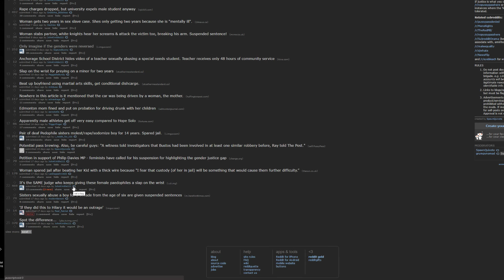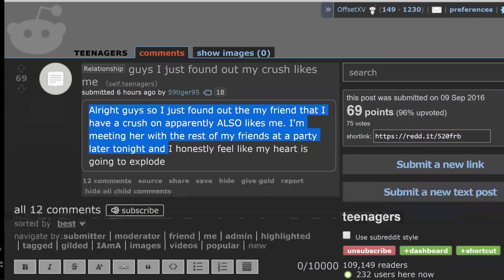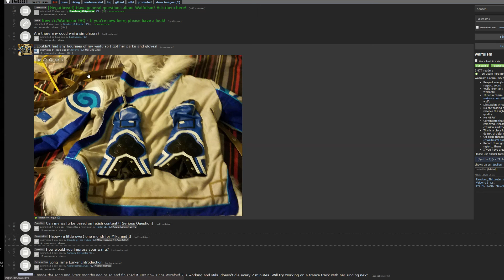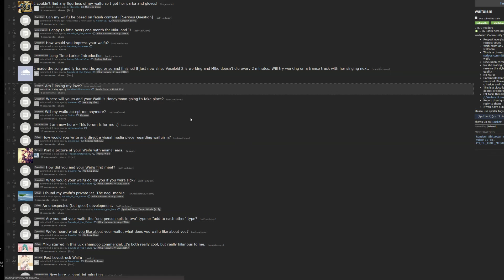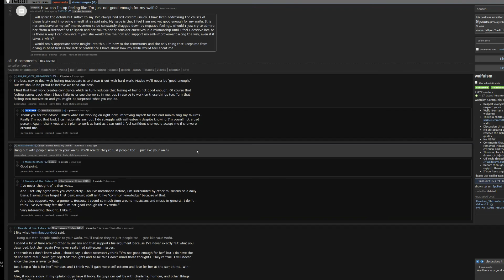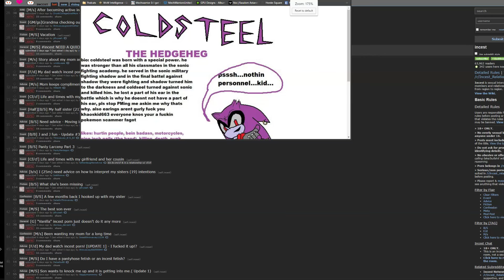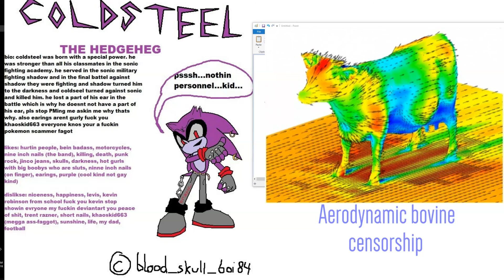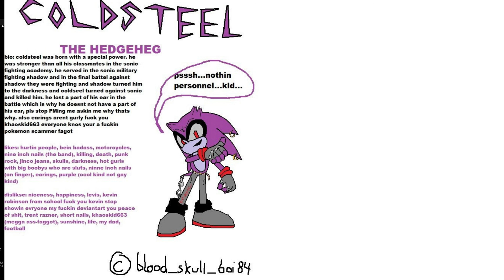Insomnoids Podcast - Ep. 3 - Back To The Incest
Welcome to the Insomnoids podcast. We're unprofessional as fuck, get over it. Comments are appreciated, we'll probably respond to all of them in far greater detail then necessary. Without further introduction, I hope you enjoy hearing us ramble about meaningless crap for over an hour.

Table of Contents:

Games We've Been Playing: 1:18
Consoles are Changing: 9:13
Movie of the Week: 27:12
Adaptations: 28:40
The Evolution of Sci-Fi: 39:20
The KKK and Black Lives Matter: 52:28
Album of the Week: 1:07:42
Perusing Internet Shit Segment: 1:11:43

If you have any recommendation for topics in upcoming podcasts, please do tell us.

Album Of The Week

Jar Jar is my waifu.